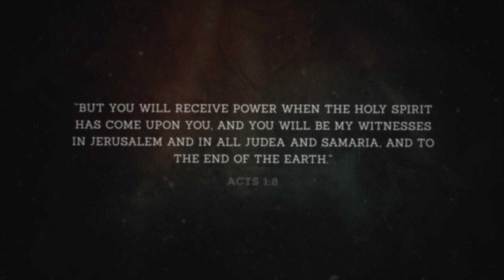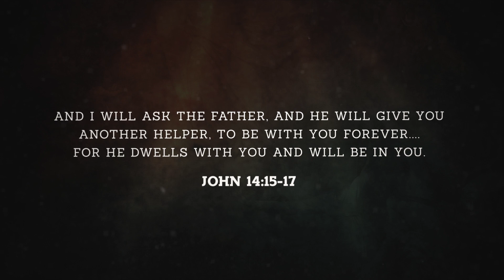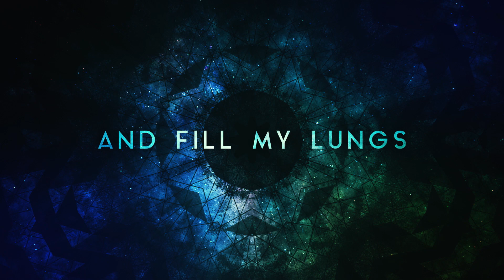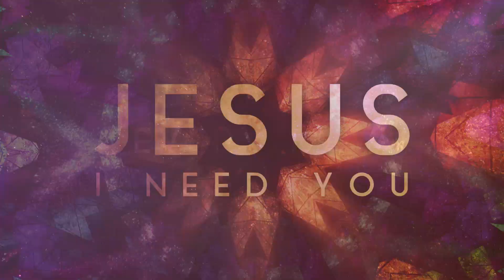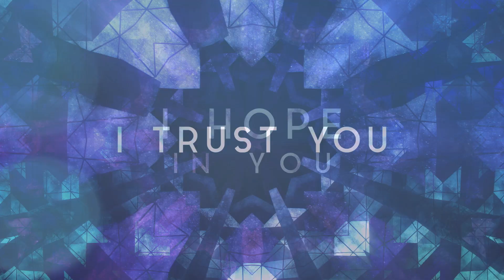ONLINE Church Service (May 31, 2020)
Pentecost Sunday service